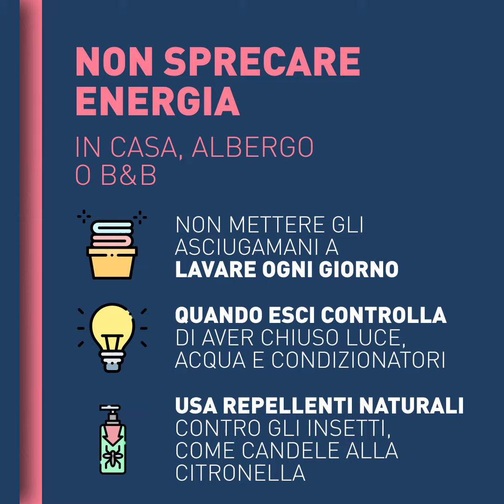I consigli per una vacanza sostenibile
Dalla mobilità green alla scelta di strutture ricettive che valorizzano e rispettano il territorio. Ecco alcuni consigli per essere un turista sostenibile.